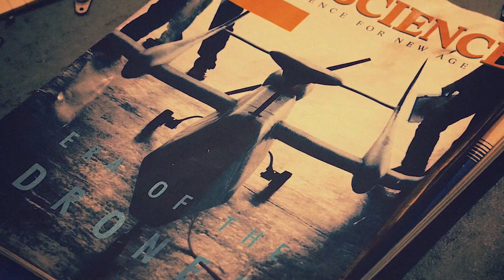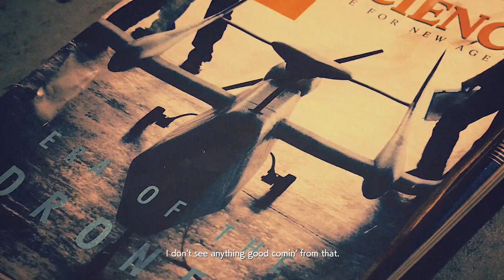WAR - INVASION BEGINS | Ace Combat 7 Skies Unknown | PS4 | Mission #1 F-16C Gameplay